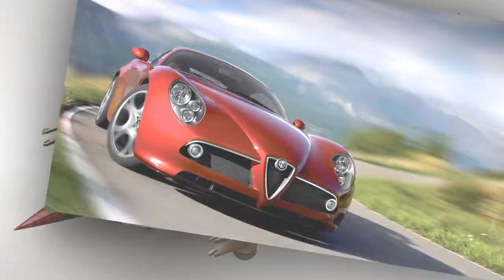cheapest new car